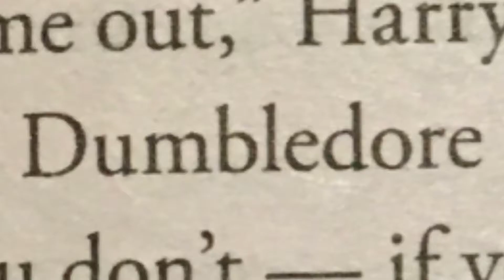DUMBLEDORE KILLS HARRY POTTER!!!!🤯🤯 Secrets you didn’t know….🤐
Dumbledore is secretly evil….